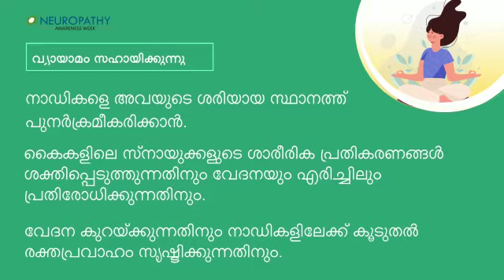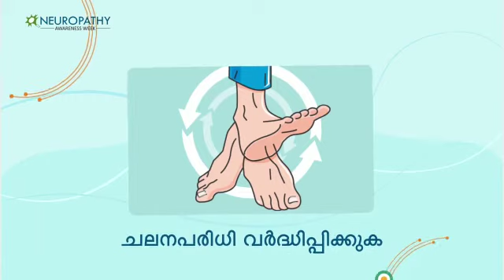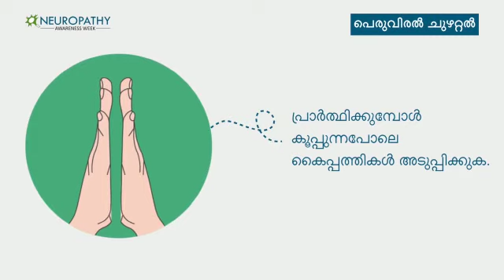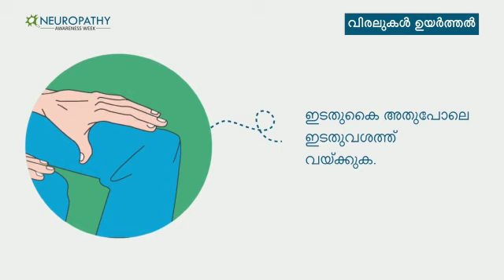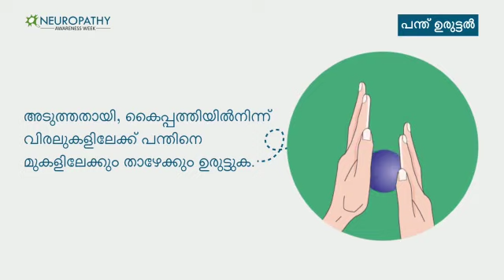Neuropathy tips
Video from Varghese A Pallan